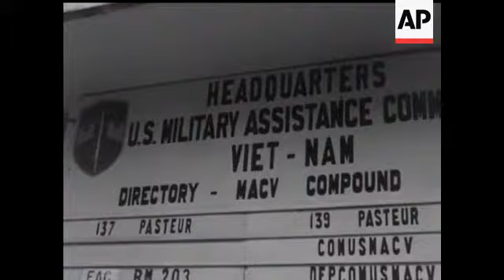MCNAMARA AND CABOT LODGE AT SAIGON - NO SOUND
Arrival of talks between McNAMARA and CABOT LODGE at Saigon where they were received at the airport by M. TAYLOR and TRAN VAN DO and GENERAL NGYEN HUU CO. Short speech. Visit of GENERAL KY and GENERAL THIEU at the givernment palace. War Council at the seat of MCNAMARA, CABOT LODGE & TAYLOR. American Military Chiefs.